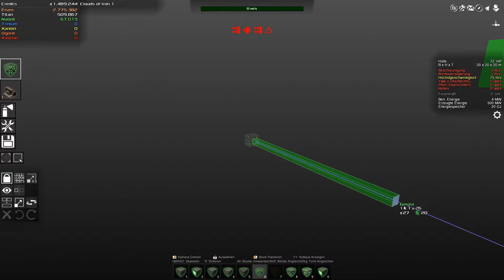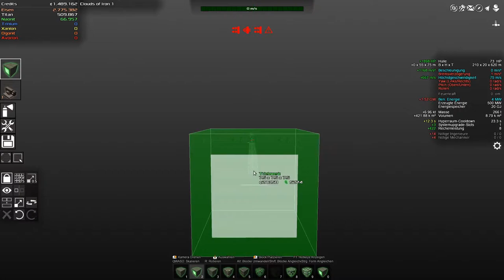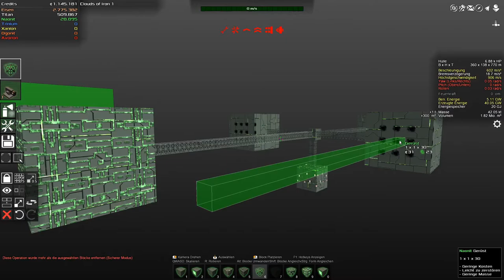Avorion Deutsch Folge 42